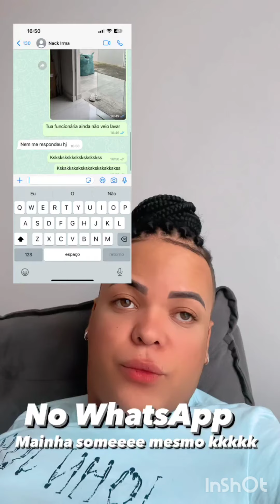Adrika faz Gretchen de empregada na sua casa , 😱🤣